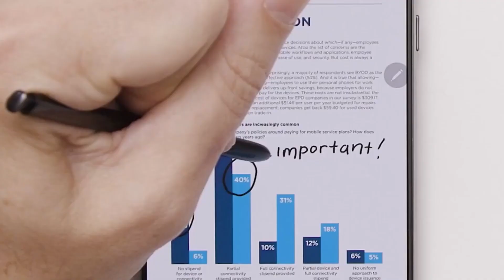Note20 Ultra ស្អាតម្លឺងៗ ! គួរទិញអត់?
តម្លៃពីមុន មិនដូចឥឡូវ តែ Note20 Ultra នៅតែសង្ហា ស្អាត បងៗ ចាប់អារម្មណ៍សូមទាក់ទង 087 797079 / 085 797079 / 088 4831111